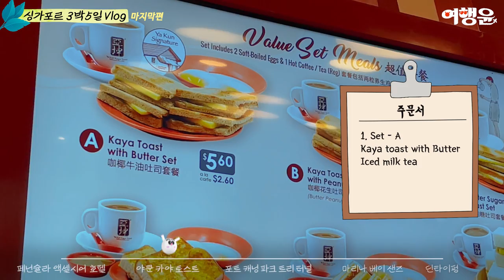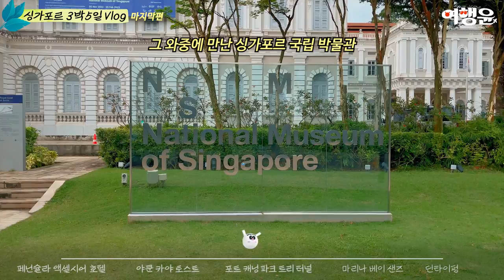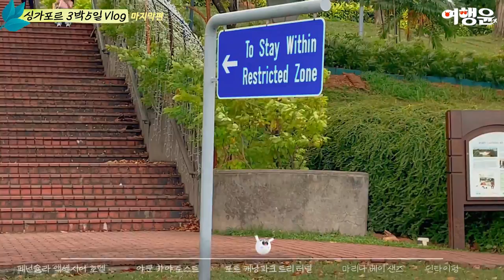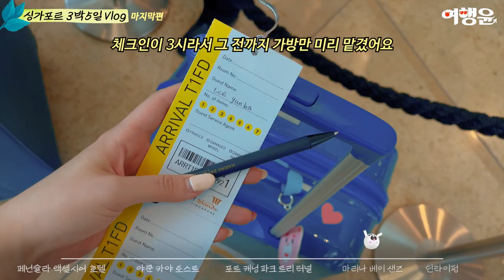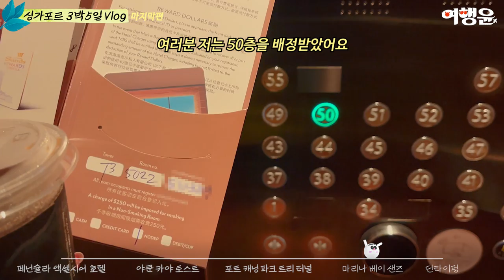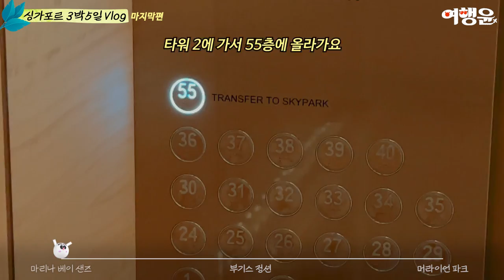[sub] Day3 : 싱가포르의 랜드마크 마리나 베이 샌즈, 1박에 약 100만원 초호화 럭셔리 호텔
1박에 이 가격..? 호텔계의 에르메스에 묵고 왔어윤!